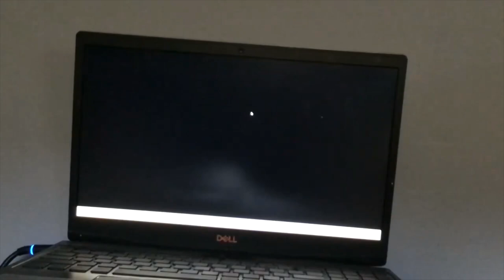HOLD ON JeffVix Montage